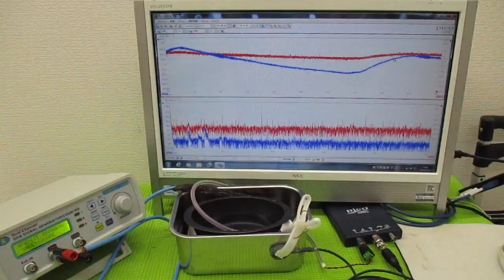メガヘルツの超音波発振制御プローブを利用した実験動画 ultrasonic-labo